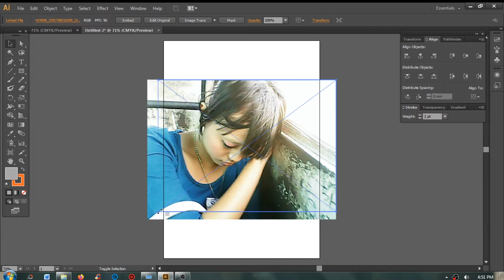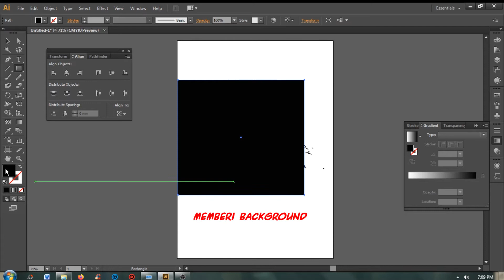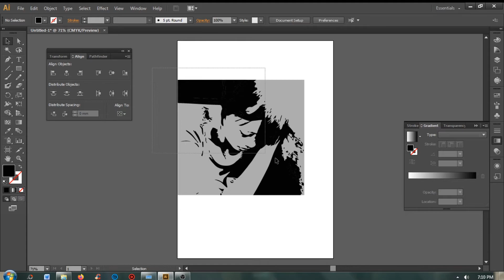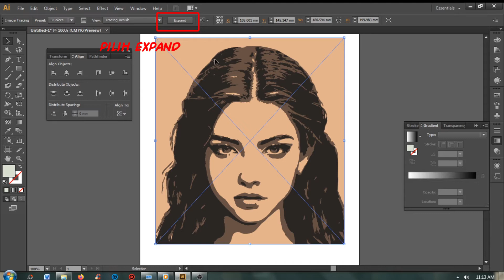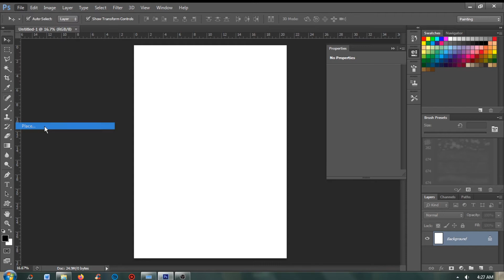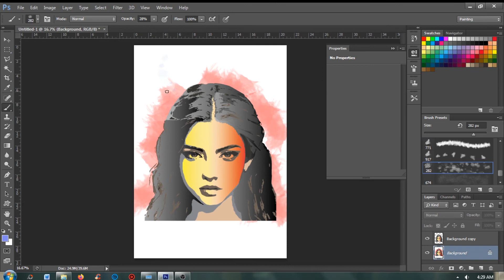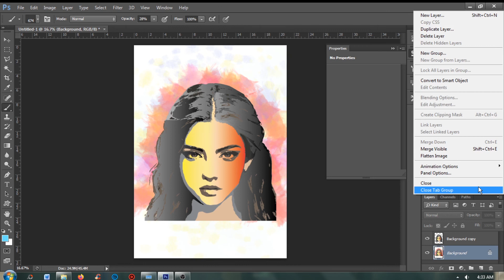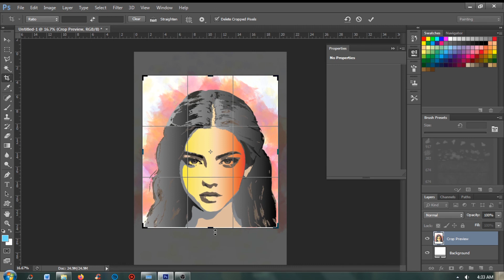EchoChannelTV | Cara membuat foto menjadi vector dengan mudah di Adobe illustrator hanya sekali klik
Cara membuat photo menjadi vector dengan mudah di Adobe illustrator dan desain background vector di Adobe Photoshop